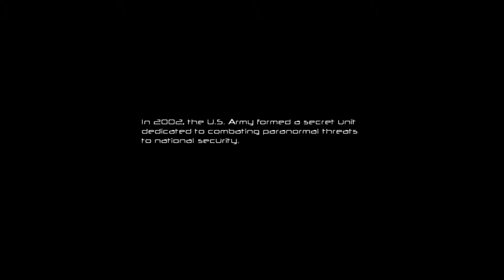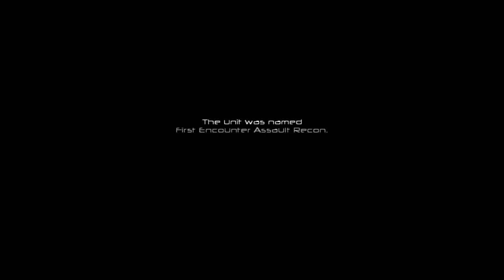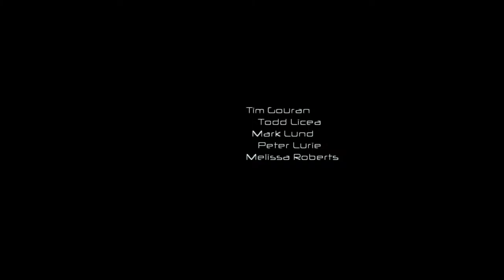F.E.A.R #1: The Hungry Pedo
Oh and don't forget sergeant small!!!